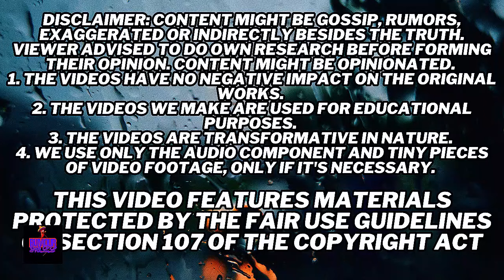Chrisean Rock's Heartbreaking Reaction to Blueface's 2028 Release Date!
Are you ready to plunge into the latest episode of Blueface's continuing legal saga? This narrative continues to enthrall and stun as fresh revelations emerge, portraying a grim picture of the rapper's future. Recently, Chrisean Rock, tears pouring down her cheeks, made a surprising confession during a court hearing. She intimated that Blueface could be facing a longer stint behind bars, news that has sent waves through their community and audience.
1. The videos have no negative impact on the original works.
3. The videos are transformative in nature.
4. We use only the audio component and tiny pieces of video footage, only if it's necessary.